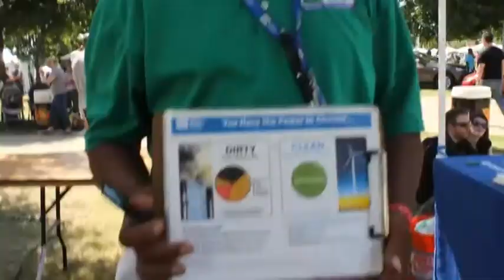Alex goes to 'Taste of Addison' and Asks Food Lovers about Monsanto 3-19-12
Hey, what a better place to ask people about the coming 'Food World Order' than a place where people gather to eat food? PS. Those of you hating on Texas because of the responses are about as bright as the people in this video. This video represents the general awareness EVERYWHERE...so please think more intelligently that blaming Texas. Im from Portland Oregon and have found that their brains are just as rotted there.